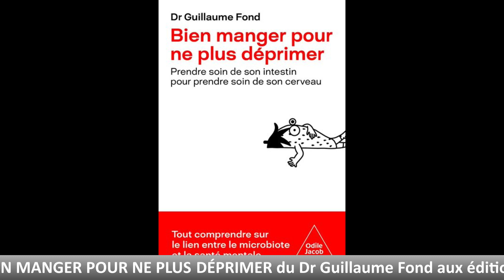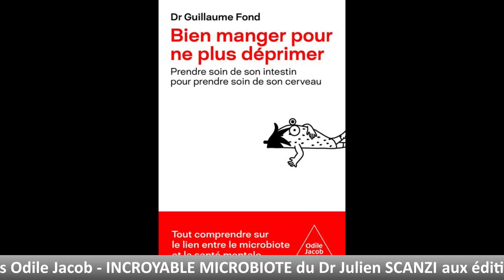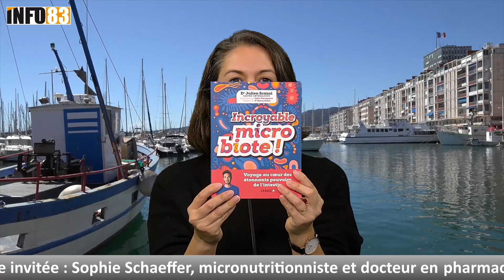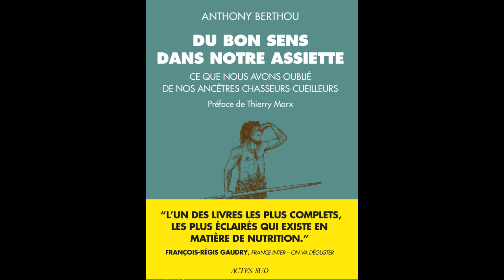Sophie Schaeffer a lu pour vous …..3 idées de livres santé à mettre au pied du sapin🎄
Bonjour à tous, c'est Sophie Schaeffer, votre micronutritionniste et docteur en pharmacie à Toulon sur le plateau d'Info83 !

📚 Aujourd'hui, je vous présente trois livres passionnants à mettre sous votre sapin pour les fêtes ! 🎄

Le premier, "Bien manger pour ne plus déprimer" du Dr. Guillaume Fond, vous explique comment notre alimentation affecte nos émotions, en mettant l'accent sur le microbiote intestinal. Découvrez comment choisir les aliments qui peuvent améliorer votre bien-être mental. 😉

Ensuite, plongez dans l'univers fascinant du microbiote avec "Incroyable microbiote" du Dr. Julien Scanzi. Vous en apprendrez plus sur votre deuxième cerveau et comment en prendre soin pour une meilleure santé. 🧠

Enfin, "Du bon sens dans notre assiette" d'Anthony Berthou qui nous invite à redécouvrir le bon sens en nutrition et en mode de vie. Il partage des conseils pratiques pour adopter des habitudes saines et durables. 💪

Alors, si vous cherchez à améliorer votre santé et votre bien-être, ces livres sont faits pour vous ! N'hésitez pas à les ajouter à votre liste de lecture.

🎄Bonne lecture et joyeuses fêtes ! 📖🌟"